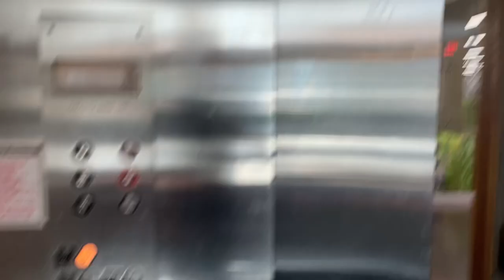Strange Otis hydraulic elevator @ Ellsworth Place Silver Spring, MD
That can shape is very odd but I like it. I would’ve loved this elevator much more if it was in better condition but it smelled like piss & gave off a weird vibe like the mall itself. This also should’ve definitely been traction.

Tech Specs:
Brand: Otis
Model: 211
Speed: ?? FPM
Floors Served: 5 (1-5)
Fixtures: Adams Survivor
Indicator: Adams Survivor Analog
Year Installed: 1992